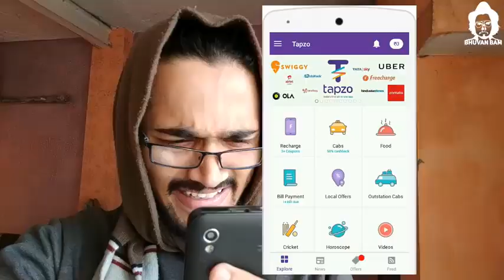Bhuvan bam new video l BB ki vines ll